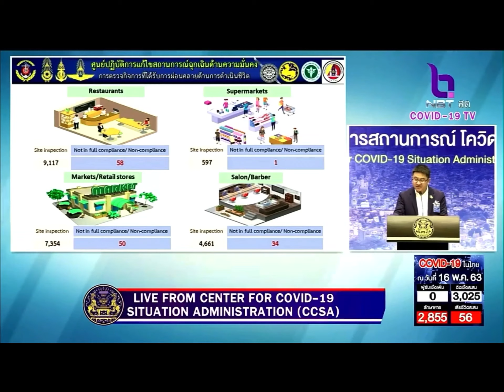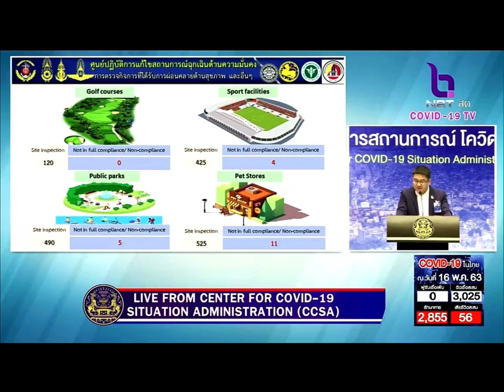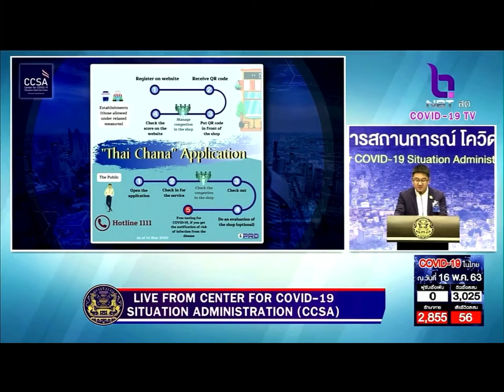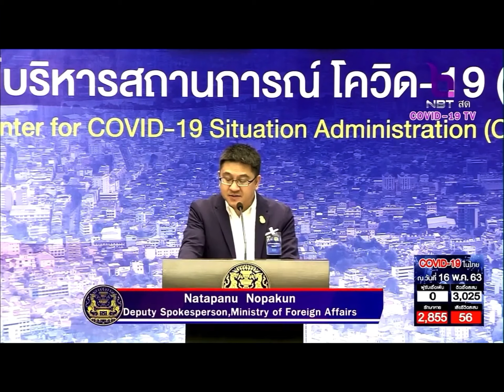Covid-19 Daily Briefing in English: May 16, 2020 by CCSA Thailand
May 16, 2020. An update from the Thai government regarding Thailand’s COVID19 situation. reporting from the Center for COVID-19 Situation Administration ( CCSA ) at Government House Speaker : Mr . Natapanu Nopakun Deputy Director-General of the Department of Information and Deputy Spokesperson of the Ministry of Foreign Affairs
Credit: full credit to Live NBT2HD Facebook live
This video is just uploaded as a purpose of awareness and information about the Covid19 ituation in Thailand for foreigners who live in Thailand